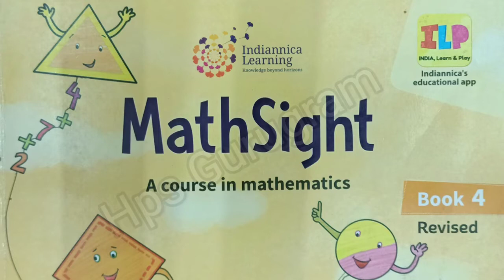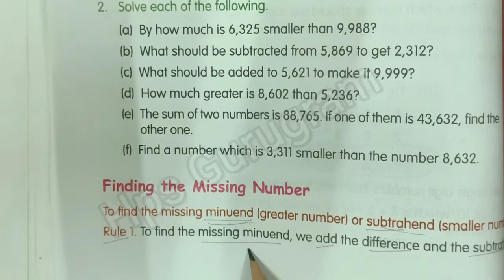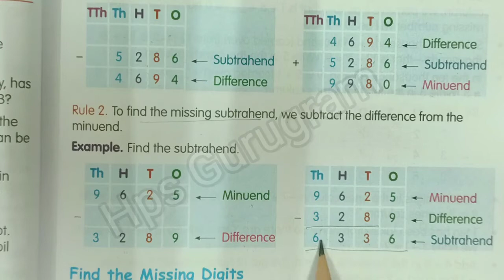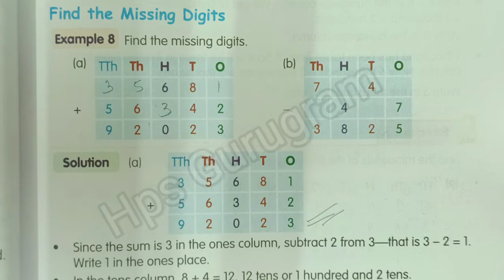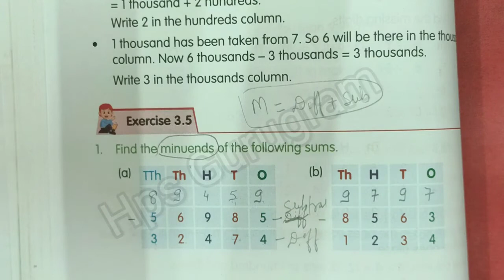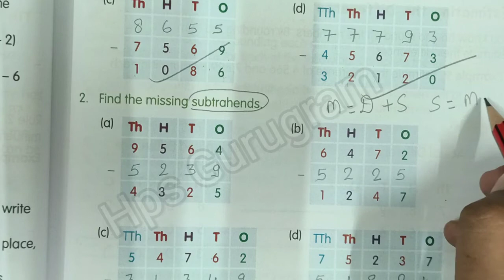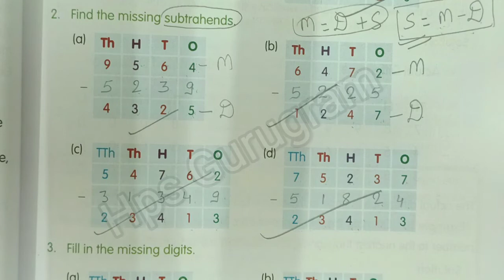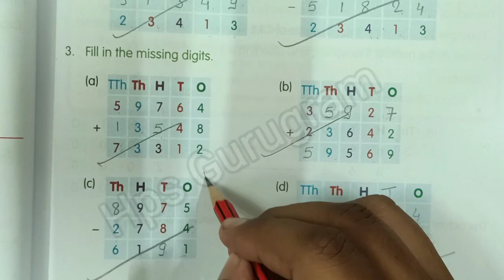Class 4 Maths | Ex 3.5 Chapter 3|4 Class 4 Mathsight|Class4maths |@HARSH PUBLIC SCHOOL GURUGRAM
Class 4 Maths | Ex 3.4 Chapter 3|4 Class 4 Mathsight|Class4maths |@HARSH PUBLIC SCHOOL GURUGRAM
Class 4 Maths | Ex 3.1Chapter 3|4 Class 4 Mathsight|Class4maths |@HARSH PUBLIC SCHOOL GURUGRAM
Class 4 Maths |  Ex 3.1 Chapter 3|4 Class 4
class 4 maths ncert syllabus
class 4 maths notes
class 4 maths ncert question paper
class 4 maths paper in hindi
class 4 maths play with patterns
class 4 maths project
class 4 maths profit and loss
class 4th maths videos
grade 4 maths victorian curriculum
grade 4 maths videos
class 4 vedic maths
grade 4 maths victoria
kv class 4 maths worksheets
class 4 maths worksheet in
class 4 maths work
class 4 maths worksheet fraction
maths xpress class 4 solutions
grade 4 maths youtube
cbse class 4 maths youtube
maths zest class 4
class 4 maths problem
class 4 maths chapter 1 in hindi
for class 4 maths
mathsight class 4 solutions
mathsight class 4 chapter 1
indiannica mathsight class 4
britannica mathsight class 4 solutions
britannica mathsight class 4
mathsight class 4 pdf download